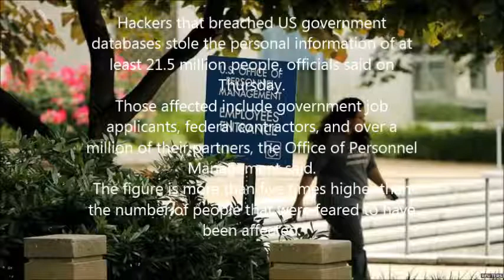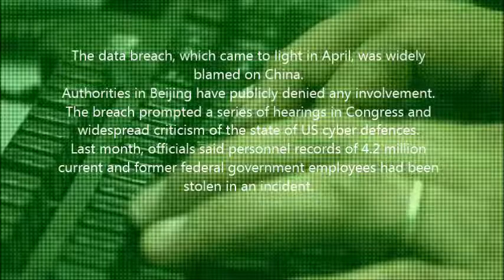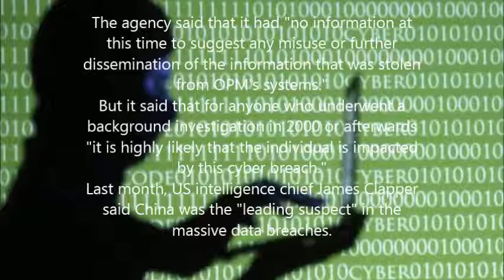Hackers 'stole data of millions of US government workers'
Hackers that breached US government databases stole the personal information of at least 21.5 million people, officials said on Thursday.
Those affected include government job applicants, federal contractors, and over a million of their partners, the Office of Personnel Management said.
The figure is more than five times higher than the number of people that were feared to have been affected.
The data breach, which came to light in April, was widely blamed on China.
Authorities in Beijing have publicly denied any involvement.
The breach prompted a series of hearings in Congress and widespread criticism of the state of US cyber defences.
Last month, officials said personnel records of 4.2 million current and former federal government employees had been stolen in an incident.
'No misuse yet'
On Thursday, OPM said that while investigating that breach they discovered additional information had also been compromised, including the social security numbers of 21.5 million individuals.
The stolen data also includes health and financial information, criminal records, and the names and addresses of government employees and their relatives.
Those affected include 19.7 million people who underwent background checks and 1.8 million others, mostly the partners of job applicants.
OPM serves as the human resource department for the US government. The agency issues security clearances and compiles records of all federal government employees.
The agency said that it had "no information at this time to suggest any misuse or further dissemination of the information that was stolen from OPM's systems."
But it said that for anyone who underwent a background investigation in 2000 or afterwards "it is highly likely that the individual is impacted by this cyber breach."
Last month, US intelligence chief James Clapper said China was the "leading suspect" in the massive data breaches.
His comments came after three days of high-level talks in which China and the US agreed to a "code of conduct" on cyber security issues.
Earlier this week, US Democratic presidential hopeful Hillary Clinton said China was "trying to hack into everything that doesn't move in America".
China has dismissed claims of involvement as "irresponsible and unscientific".